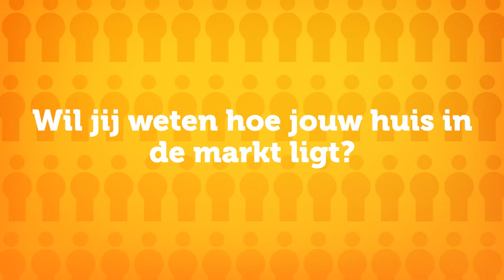Woningmarktrapport Meppel en omgeving (3e kwartaal 2016)